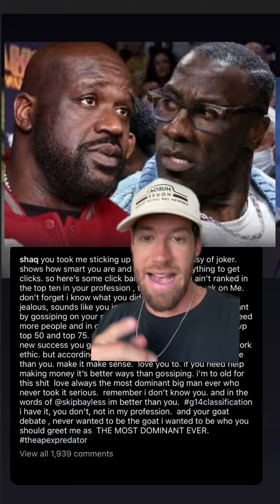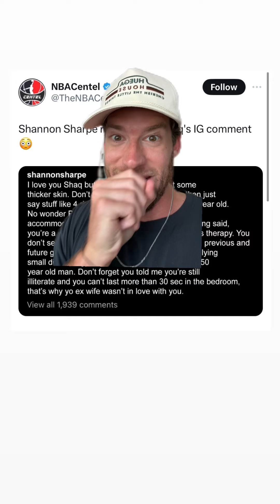Shaq vs Shannon: bigger beef than the Kendrick vs Drake diss tracks?!